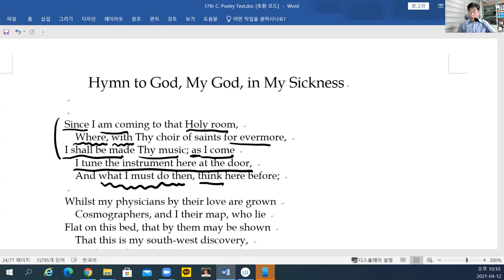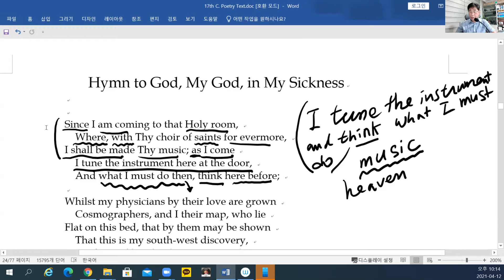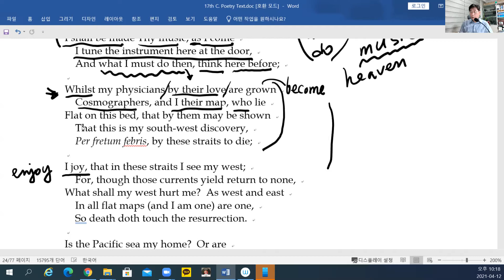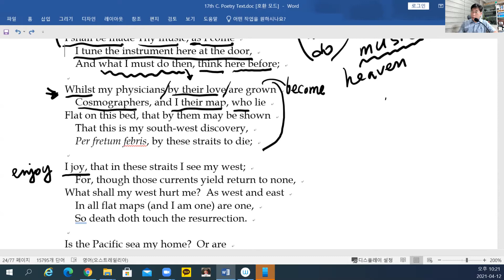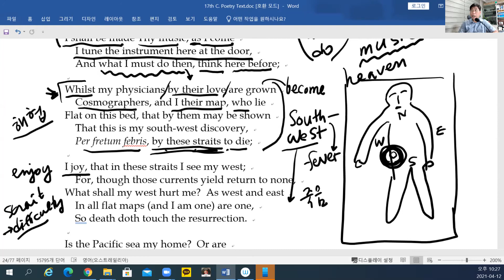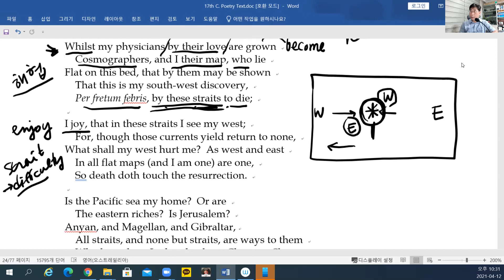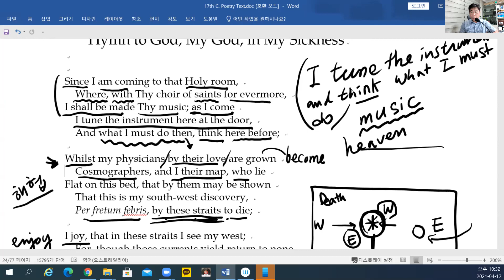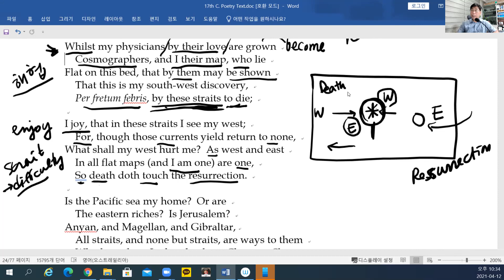박영원 교수의 17세기 영국시 19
John Donne의 "Hymn to God, My God, in My Sickness" 1-3연을 해설합니다.